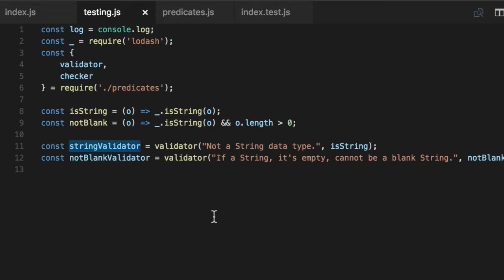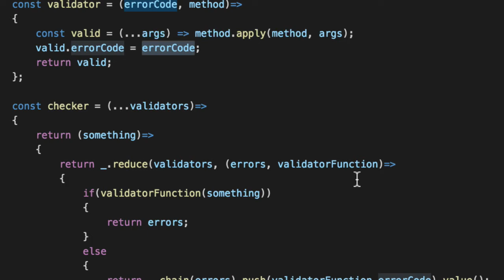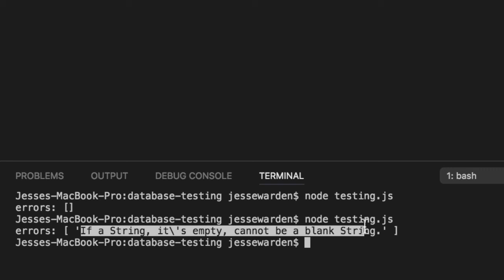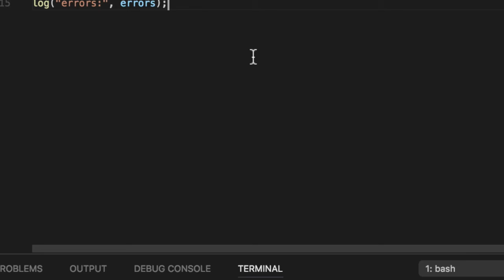Checkers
I cover checker functions and how they loop over many validators (predicates that return true or false with an error attached as to why they would report false), and gives you list of those errors, if any. A lot of validators? Use a checker function.